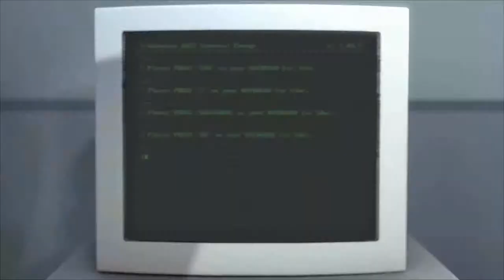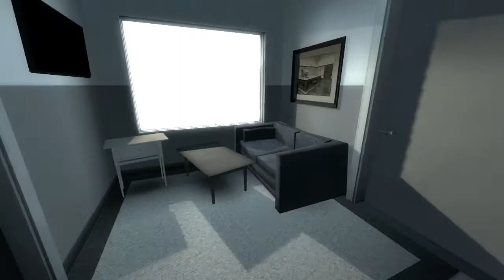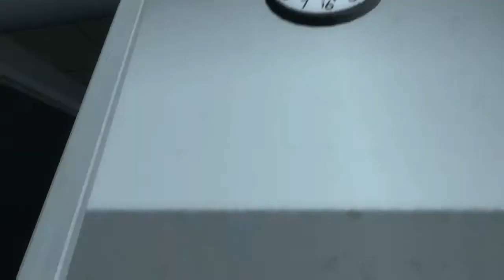I REFUSE! - The Stanley Parable (Attempt 1)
And thus, Employee 427 realized how much of a miserable shit he really is.

System Requirements:
 OS: Windows XP/Vista/7/8
Processor: 3.0 GHz P4, Dual Core 2.0 (or higher) or AMD64X2 (or higher)
Memory: 2 GB RAM
Graphics: Video card must be 128 MB or more and should be a DirectX 9-compatible with support for Pixel Shader 2.0b (ATI Radeon X800 or higher / NVIDIA GeForce 7600 or higher / Intel HD Graphics 2000 or higher).
Hard Drive: 3 GB available space
Sound Card: DirectX 9.0c compatible